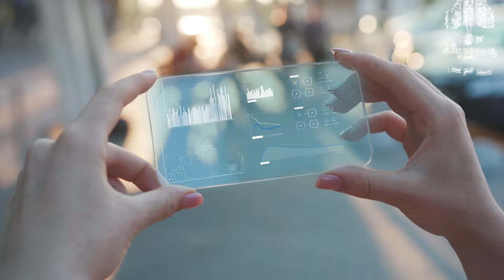Paris Olympics Opening Ceremony Hidden Meaning | Paris Olympics 2024. Nobody Talking About This!!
Shawn Eckel.      Anders Mases.       Paula Jackowski.          Lucy Huang Chou.      Jacqueline Beaudette.

🌏 𝐀𝐫𝐜𝐡𝐚𝐧𝐠𝐞𝐥:
Leah Bermudez.           Spider Monkeys Papparazi.           Alice Marie Merritt.         Jonathan Dent.

😇 𝐀𝐧𝐠𝐞𝐥 :
Roger Carr.          Dora Cianfarra.          Melissa Lagrelle.         Higher Vibrations.          Angelica Lavoie.        Marisa Montano.            Dane Anderson.             Jen Marshall.              Terrence.         William Zybach.

Visuals:
This is an original narration recorded specifically for this video in the studio by The Secret Universe Youtube Studio